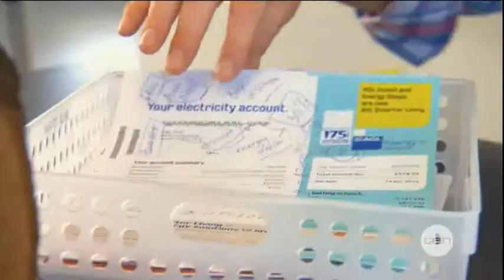The Living Room - Lucy Durack & Takse